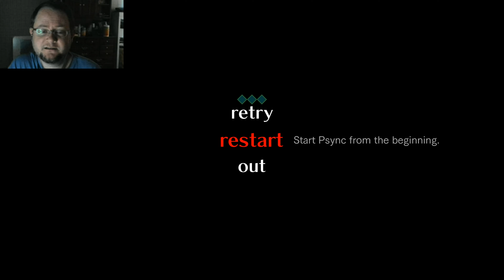UTTER LUNACY | AI: The Somnium Files - Part 25